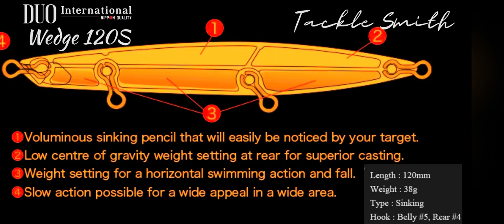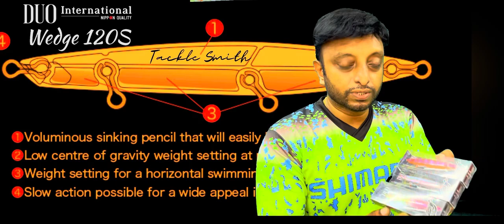Duo wedge 120 sinking Long casting Lure for Thread fin salmon